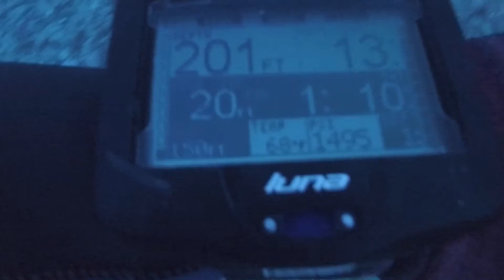202 FEET DEEP DIVE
Dove down to 202 ft. deep with Dive the MED Dive Shop.  January 11, 2019